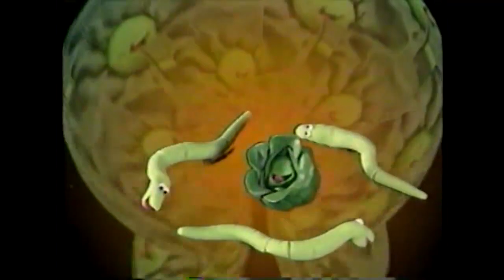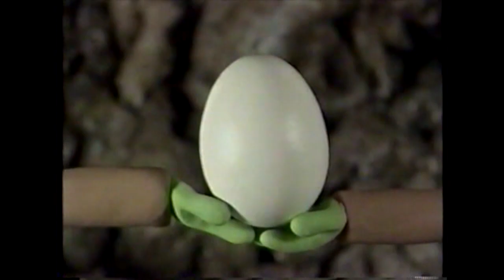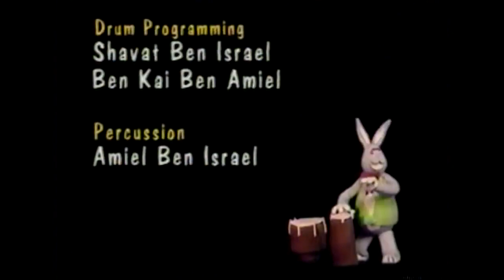Follow That Bunny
When an ice cream king named I.M. Ruthless swipes the Easter Bunny's all-power Magic Egg, causing Spring to "not come". Join Clarise Bunny, Forest Ranger Gerbert, and two helpful human kings Scott and Abby as they embark on a quest to save the egg and bring on spring. Filled with delightful clay animation and a brimming Easter basket fill of terrific tunes bring to life this happy, high spirited bunny-tale of the year that never spring.

From 1992.